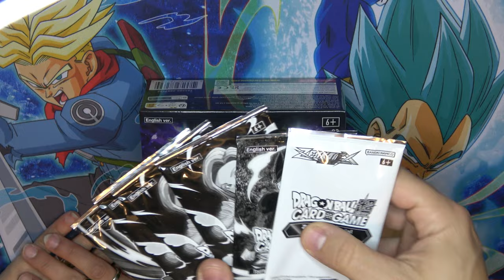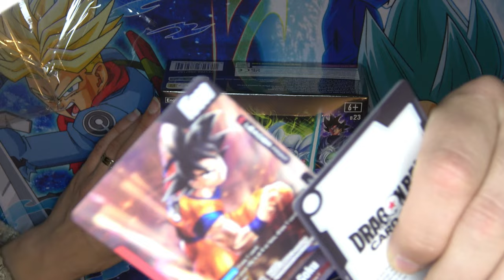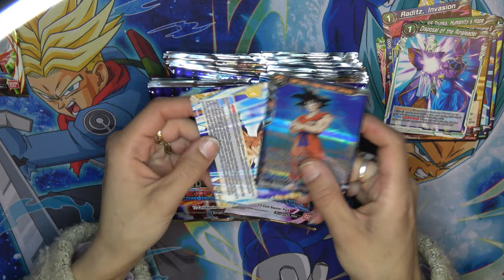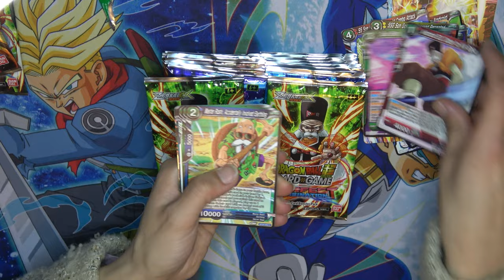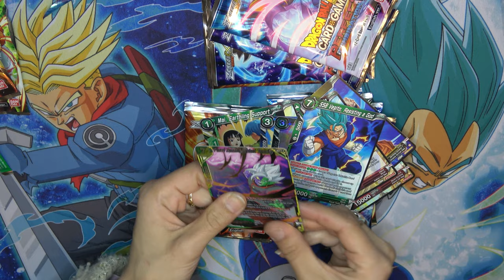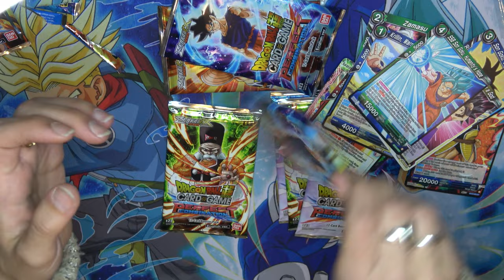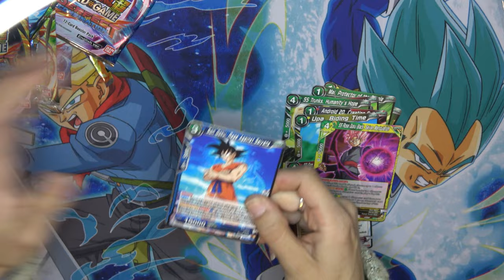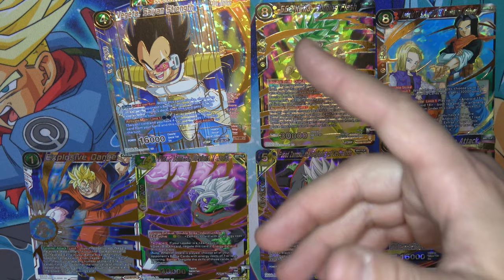DOBLE SORTEO Y UNBOXING BT23 - TIRANDO DE PARTNER - DRAGON BALL SUPER TCG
SORTEOS:

Sorteo 1
Youtube: SUB + LIKE + COMENTARIO
Participación extra: Compartir el video en INSTAGRAM mencionando a Bubinho11 y Montalfan

Sorteo 2 TRIAL FUSION WORLD
X/Twitter: Follow a Montalfan y a Bubinho11 + RETWEET al tweet del video.